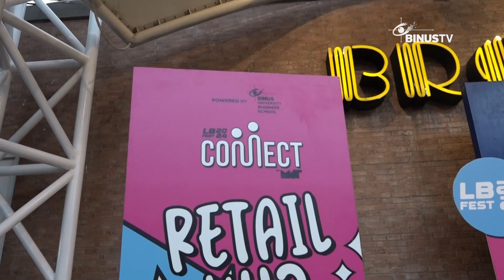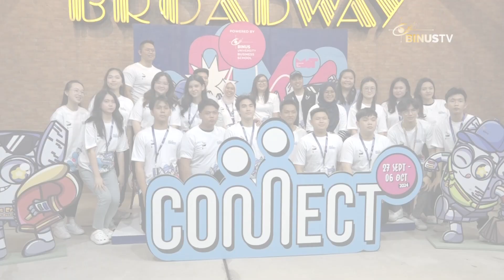Liputan - LB Fest 2024, Dorong Lahirnya Local Brand Indonesia | JURNAL 19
Local Brand Festival 2024 kembali digelar kali ini dengan tema “Connect”. Local Brand Festival yang diadakan oleh BINUS University kali ini diharapkan dapat semakin melahirkan brand lokal yang dapat dinikmati oleh masyarakat Indonesia.